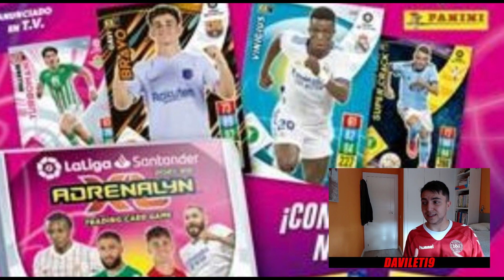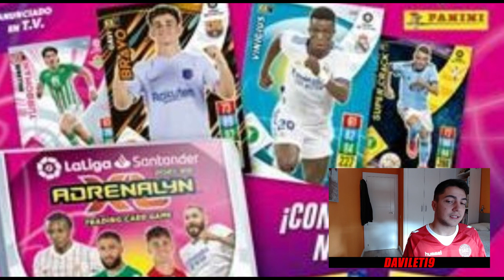ADRENALYN XL 2021-22!!! | PRIMERAS IMÁGENES!!!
Foto de Salvador Menendez
COMPRA TUS CROMOS EN LA CROMERIA DE VALENCIA!!!
Tu tienda de cromos y coleccionismo especializada!! En La Cromeria de Valencia encontraras las ultimas novedades de todos los productos que van saliendo de cromos y coleccionismo en general!!

Dirección: C/Salvador Perles, 38 · 46017 - Valencia
Tlf de la Cromeria: 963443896 // 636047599

La mejor tienda de cromos!!!

¿QUIERES CAMBIAR CROMOS CONMIGO?
Si quieres cambiar puedes hablarme en Insta o Twitter o hacerlo desde la página Cromos Repes (me llamo davileti9) !!!